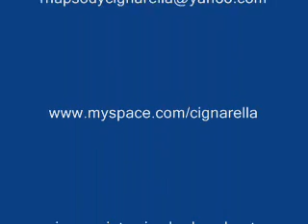into the fire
this is an experiment a video of saint seiya with  music and voice of the anime at the same time repeat is just an experiment but i liked too much power metal and saint seiya rule forever note:if you use headphone the experience will be better enjoy feel the power